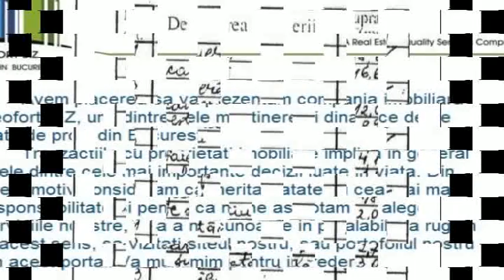Apartament 4 camere Decebal foarte spatios 108mp 3 balcoane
Avem placerea sa va prezentam compania imobiliara Neofort Biz, una dintre cele mai tinere si dinamice de pe piata de profil din Bucuresti. Tranzactiile cu proprietati imobiliare implica, in general, investitii financiare de mare amploare. Din acest motiv, nu ne putem astepta sa alegeti serviciile noastre fara a ne cunoaste in prealabil. Va rugam, in acest sens, sa vizitati siteul nostru, sau portofoliul nostru la

Suntem o echipa cu experienta acumulata in ultimii ani, cei traversati de criza financiara, care a schimbat radical modelele de afaceri si abordarea clientului. Compania Neofort Biz a fost construita pe bazele unei noi gandiri in domeniul consultantei si intermedierii imobiliare, astfel toti clientii nostri beneficiaza de o atentie sporita in privinta nevoilor declarate cat si fata de securitatea tranzactiilor in care sunt implicati acestia.